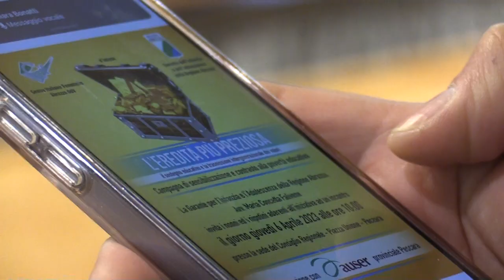Povertà educativa, la garante Falivene ha incontrato nonni e nipoti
Questa mattina a Pescara la garante dell’Infanzia e dell’Adolescenza della Regione Abruzzo Maria Concetta Falivene ha incontrato nonni e nipoti che hanno aderito all’iniziativa “L’eredità più preziosa, il sostegno educativo e la trasmissione intergenerazionale dei valori”. Si tratta di una campagna di sensibilizzazione e contrasto alla povertà educativa, organizzata in collaborazione con la sezione provinciale di Pescara di Auser